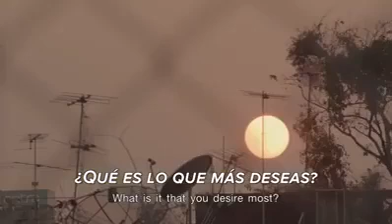Positive de Hola: un mundo hermoso y feliz